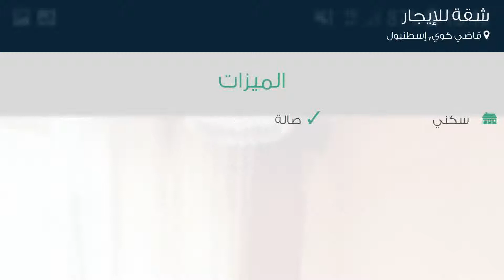شقة للإيجار في شارع حلمي بك سوكاك, قاضي كوي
تفاصيل العرض:-

رقم: 4081697

ميزات:-

1 الغرف, 1 غرف أخرى, 1 عدد دورات المياه, 1992 سنة البناء, سكني, صالة